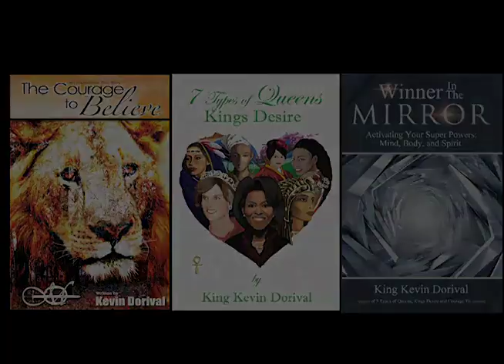Passionate Haitian ☥🔥🇭🇹Breakdown Economic Slavery+ Inhumane Policies US/ France's Neocolonialism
The Black Legacy Tour. "Stop The Ongoing War and Inhumane policies towards Haiti." 🇭🇹👑

Haiti will continue to be enslaved for another 1,000 years til the year 3,000, if we don't do something about it--NOW! Today is the day to support the Black Legacy tour. Next cities are LA, Houston, Boston, Tampa, Miami, Fort Lauderdale, NYC, and New Orleans. Please spread the word!!

Tax-Deductible Checks can be mailed to:
The Courage To Believe Int'l
or Kevin Dorival

Thanks WAOK's Juandolyn Stokes and Angela for having me on the show in Atlanta. Many Blessings!

👑 King Kevin Dorival's Journey as a best-selling author and  goal-getter for the past 8 years.